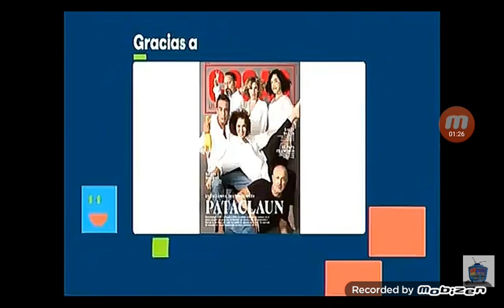Tanda comercial Movistar Plus 17/12/2017 (12/12)